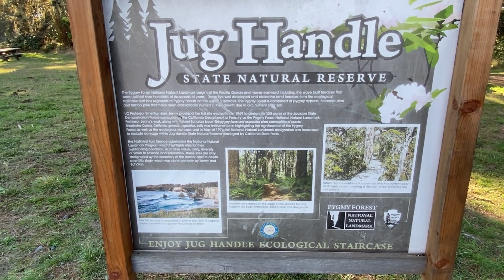JUG HANDLE BLUFFS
Jug Handle State Natural Reserve is a well-known natural area located near Caspar, California, on the Mendocino Coast. This reserve is known for its unique and diverse ecosystems and is popular among hikers and nature enthusiasts.

Ecological Diversity: Jug Handle State Natural Reserve is famous for its ecological staircase, which represents five distinct terraces that range from beach to forest. Each terrace has unique plant and animal communities. These terraces are a result of the area's geology and have been formed over thousands of years.

Pygmy Forest: One of the highlights of Jug Handle is the Pygmy Forest, which is part of the ecological staircase. It features stunted trees and shrubs that have adapted to nutrient-poor soil, resulting in miniature versions of the typical forest vegetation found in the region.

Hiking Trails: There are several hiking trails within the reserve that allow visitors to explore the different ecosystems and terraces. The longest trail, the Ecological Staircase Trail, takes you through the various terraces and offers beautiful views of the Pacific Ocean.

Visitor Center: The reserve has a visitor center where you can learn more about the natural and cultural history of the area. It's a great place to start your visit and get information about the reserve's trails and features.

Scenic Overlooks: Jug Handle State Natural Reserve provides several scenic overlooks with breathtaking views of the coastline and the ocean, making it a popular spot for photography and wildlife watching.